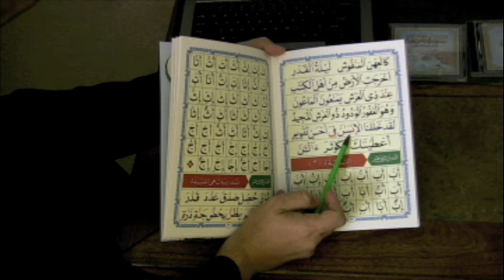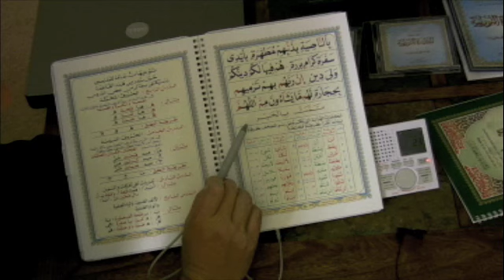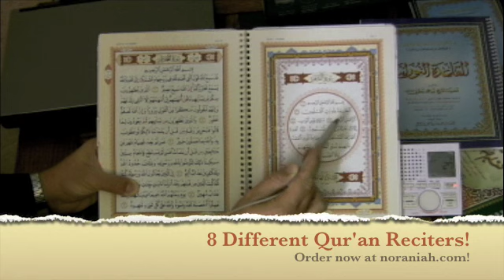Al-Qaidah An-Noraniah - Tajweed Made Easy!